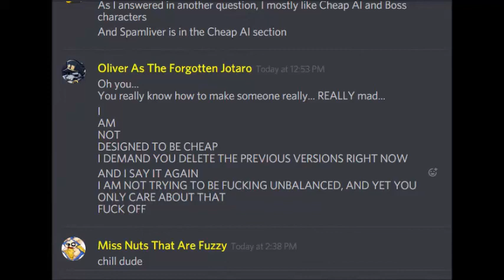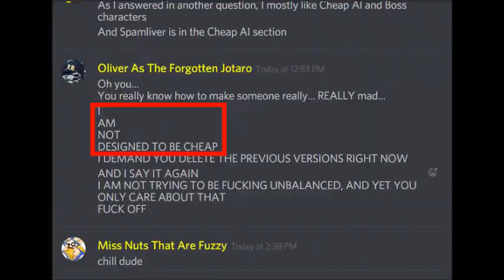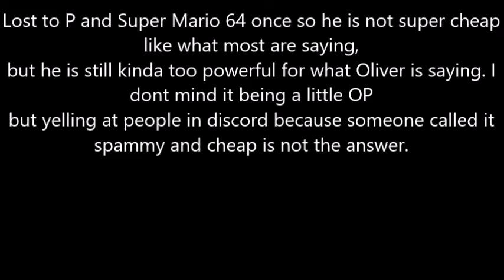Mugen Random Battles: Oliver Vs Some Cheap Characters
I really dont hate Oliver (Character) I like it being a little OP since its more fun to watch fight but what you did on Discord is not right. HOWEVER I can understand you getting mad over that fake OP version.

Characters used:
Oliver by DLF + Oliver As Latias/OliverTEENAGER13 + The 14th Doctor
Death Adder by Mike Obrecht
P by 608
Cure Happy by marisya
Super Mario 64 by Hanyou
Zeeky H. Bomb by Kamek
Omega Tiger Woods by The_None
Kumagawa Misogi by  otika
K.M.Mioh by Cerenas